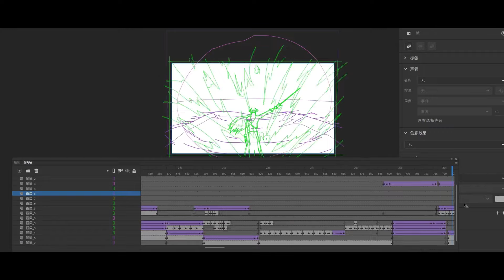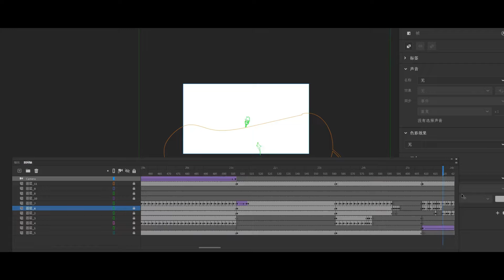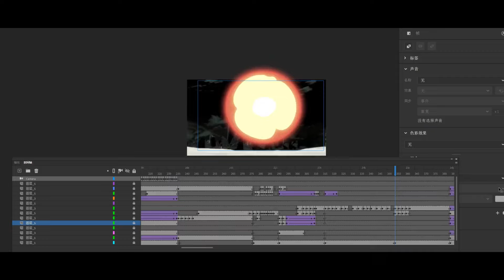死神VS火影完整版#死神千年血战篇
点个关注？
海贼王、火影忍者、死神总以你意想不到的方式出现！！！
汤姆、杰瑞、喜羊羊、灰太狼战力爆表的样子你见过吗？
总有你喜欢的菜！
希望我的视频能给你带来快乐，同时也希望得到您的支持~